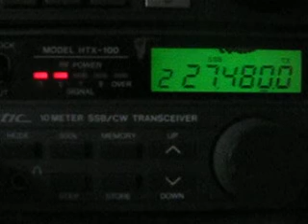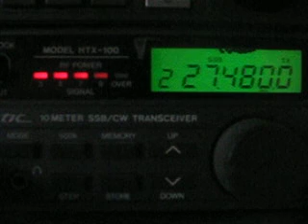Fragmento QSO. Op. Dario, Riverside CA. EU. vs. Op. Elmer, Morelos México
Fragmento del contacto en 11 metros realizado el 07/abril/2012. Operador: Dario de Riverside, CA., EU llegando muy fuerte hasta Morelos, México.